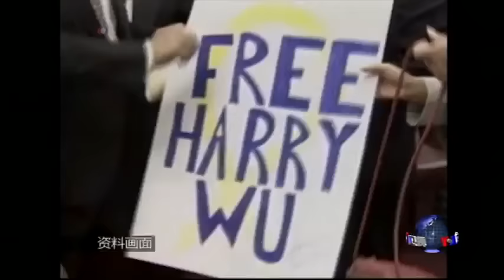媒体观察：反劳改争人权，冲锋在前的活动人士吴弘达去世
后半生致力反劳改的人权活动人士吴弘达去世，终年79岁。他移居美国后所创立的劳改基金会发布消息说，他是和朋友在洪都拉斯度假时辞世的。基金会没有说明吴弘达去世的具体原因。世界各大媒体都报道了吴弘达去世的消息。今天的媒体观察，我们来看看吴弘达的一生特别是他在美国度过的后半生从事的工作及其影响。

20160427 时事大家谈：黯然辞职的吴维 vs 留洋激愤的小粉红

20160427 时事大家谈：迪士尼梦搭上中国梦，美梦是否将成噩梦?
最新翻墙链接：(每周多次更新) (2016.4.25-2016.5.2)

VOA卫视(2016年4月27日 第二小时节目 时事大家谈 完整版) (主持：黄耀毅)